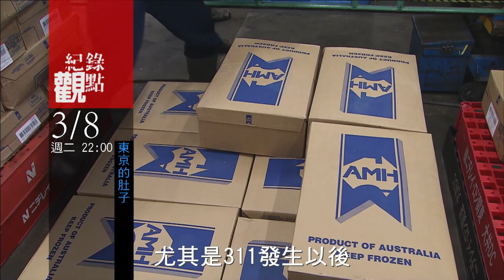3月8日(二) 紀錄觀點 【東京的肚子】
播出時間:3/8(二)  22:00

東京，大約有3600萬人口，每天要如何餵飽那麼多人的肚子？尤其是2011年3月11日經歷了地震、海嘯、核電事故這些重大災難之後，這個大都會的生活與糧食儲會有什麼樣的改變?
導演從築地開始一路來到青森，訪問了魚販、廚師、農民甚至是清潔工人，他們擔憂輻射汙染，也憤怒政府隱瞞訊息以及操縱媒體，更有人積極參與反對核電重啟的示威活動。